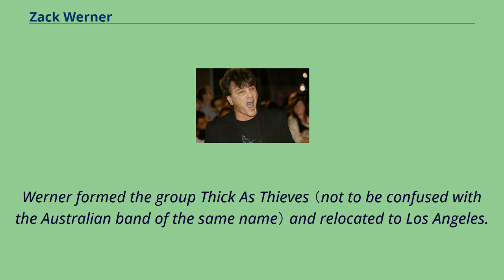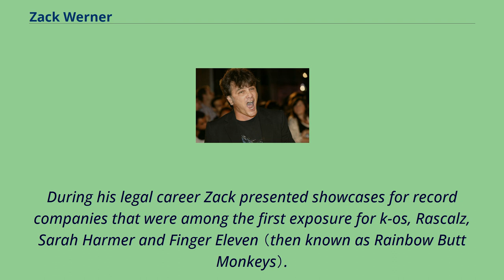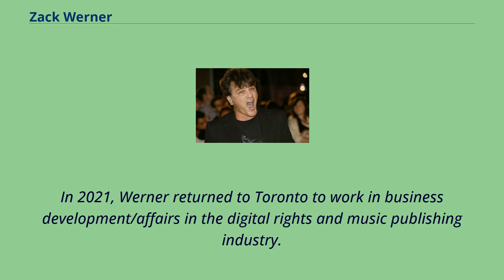Zack Werner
Isaac "Zack" Werner is a Canadian artist, producer, entertainment lawyer and manager.
Born in Winnipeg in 1960, Werner attended the St.
John's-Ravenscourt School.
He received a B.A. from the University of Minnesota and a law degree from the University of British Columbia.
Werner moved to Toronto and joined local rock band The Ringing.
The band, managed by Gary Pring （Glass Tiger）, secured a development deal with Capitol Records.
Werner formed the group Thick As Thieves （not to be confused with the Australian band of the same name） and relocated to Los Angeles.
The group opened for Alice In Chains and Pearl Jam and negotiated a distribution deal through BMG. When the band broke up, Werner
returned to Toronto and signed a development deal with MCA as a solo-artist and worked with producer John Punter （Spoons, Japan）.
Werner is a founding member of Canadian country rock band Haymaker, founded in 2007.
Werner practiced Entertainment law with the firm Sanderson, Taylor （now Sanderson Entertainment Law）, where his clients were The Philosopher Kings, Chris Smith Management, Sky, Ron Sexsmith and Sass Jordan.
During his legal career Zack presented showcases for record companies that were among the first exposure for k-os, Rascalz, Sarah Harmer and Finger Eleven （then known as Rainbow Butt Monkeys）.
In 1997, Werner founded Venus Corporation with Beau Randall.
Werner managed the artists Esthero, Down With Webster, Skye Sweetnam, Tara Slone, Patricia O'Callaghan, Simon Wilcox, Robin Black, Lindi Ortega, Joel Parisien （Newworldson）, Doc McKinney and James Robertson.
The firm also managed both ...